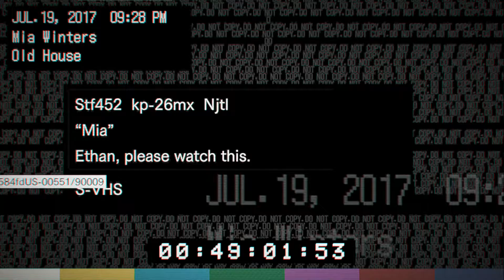Resident Evil 7 Blind part 3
We continue our adventure through the Baker Household.
What will we find in the main hall of the house.